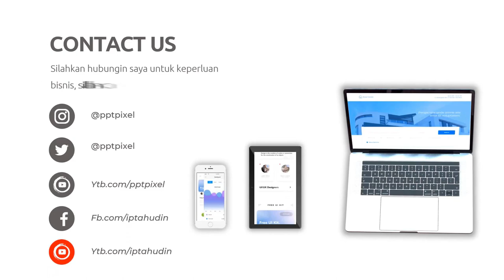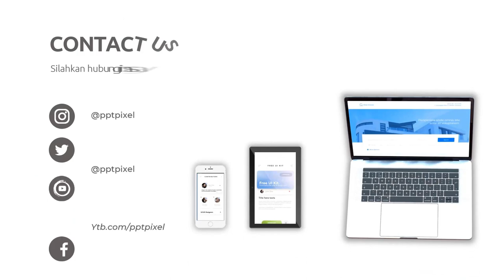Iklan Produk Living Room, furniture, Sofa, Chair, kursi mebel, sofa minimalis modern, Living Room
Jasa Edit Video Promosi / Iklan Produk Living Room, furniture, Sofa, Chair, kursi mebel, sofa minimalis modern, Living Room atau

Daftar Isi
00:00 - Intro Pptpixel
00:10 - Contoh Iklan
00:35 - Cara Cepat
00:40 - Produk
00:45 - Undangan